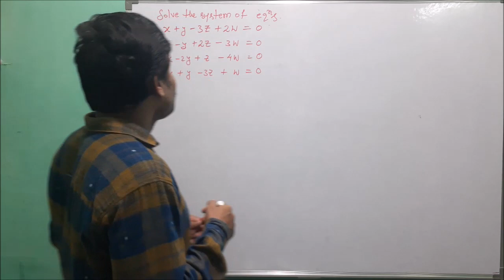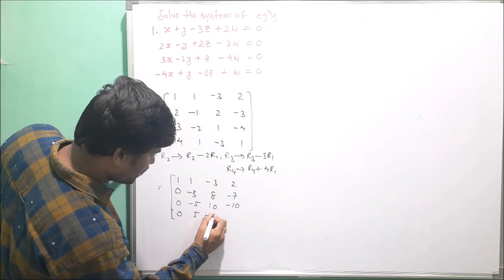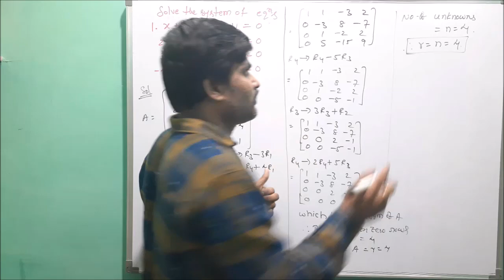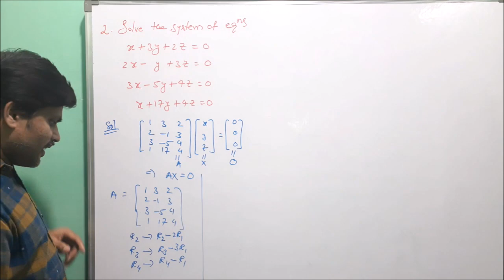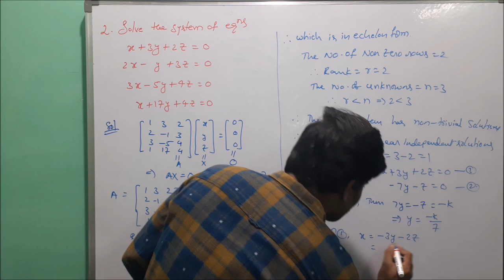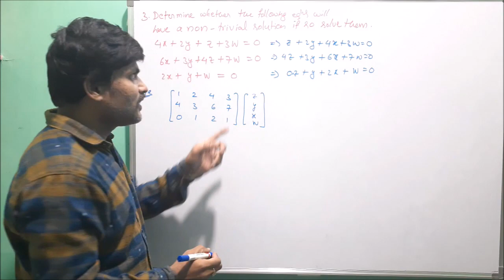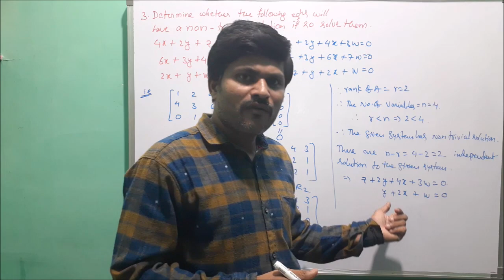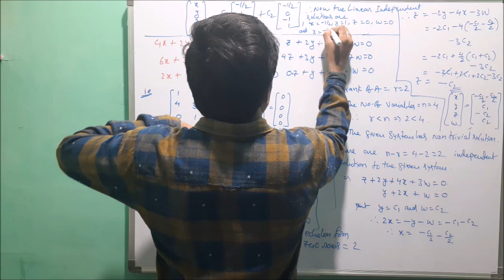Problems (FIRST MODEL) in Homogeneous Linear System (MATRICES) IN ENGLISH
In this video I explained three Problems of first model like coefficient of variables in the equations contain numerical constants of  HOMOGENEOUS LINEAR SYSTEM, In previous video I explained complete concept of Linear System  of equations, so watch previous videos for this concept and subscribe my channel for more videos.